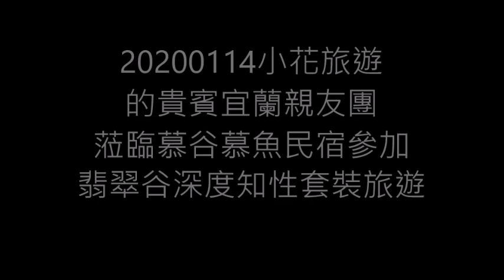20200114小花旅遊的貴賓宜蘭親友團蒞臨慕谷慕魚民宿參加翡翠谷深度知性套裝旅遊活動影片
1. 民宿主人多用‧馬上幽默風趣的太魯閣族文史解說
2. 穿著太魯閣族服裝團照後舞蹈教學及共舞來暖身
3. 散步健行前往翡翠谷，多用全程風趣的太魯閣族山林智慧分享
4. 進入第一階的水簾瀑布必先挑戰大陡坡
5. 琉璃瀑布吸收負離子、芬多精並享受溪魚去角質的樂趣
6. 等待用餐時，輕鬆一下來跳舞
7. 享用民宿超級新鮮養生的原住民風味餐